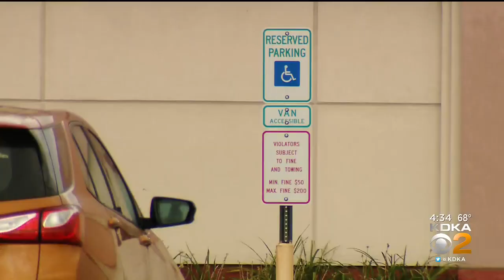Suspect Accused Of Shooting At Police In Clairton Identified, Facing Numerous Charges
A man is accused of shooting at police officers minutes after he was revived from a possible overdose. He was later arrested after threatening to shoot up the Burlington Coat Factory in West Mifflin; KDKA's Briana Smith reports.